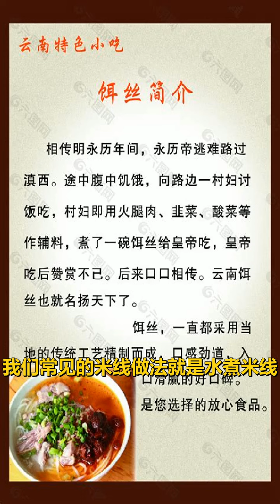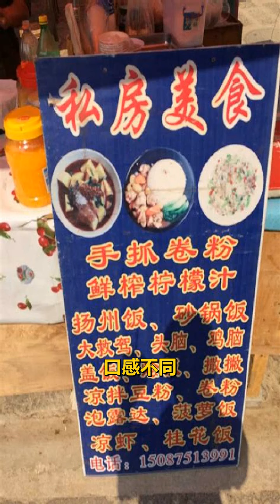才知道，“米线”和“饵丝”差别这么大，多数人不懂，看完涨知识